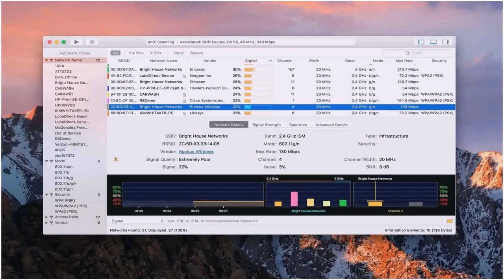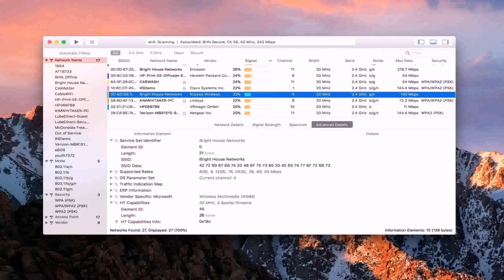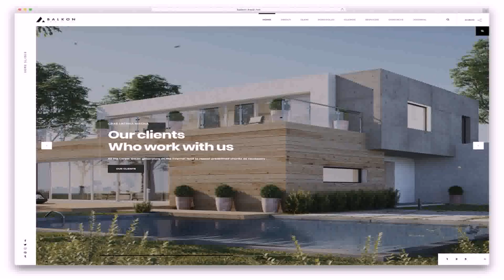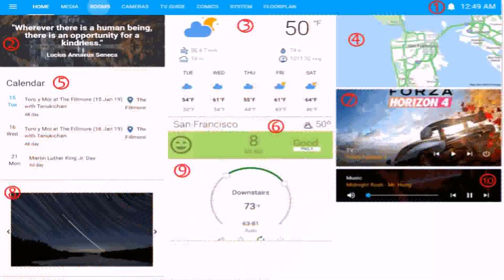Home Floor Plan Icons - DaddyGif.com (see description)